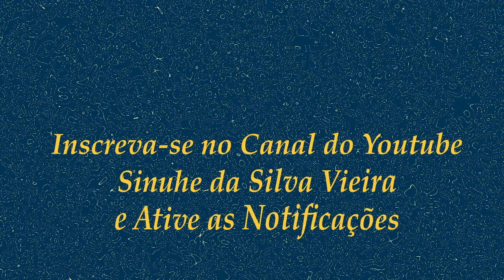O Amor | Sinuhe da Silva Vieira-Mensagens da Espiritualidade de Luz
Este é um momento crucial, pelo qual o Planeta Terra está passando.
Veja esse vídeo! | O Amor | Sinuhe da Silva Vieira-Mensagens | Sinuhe da Silva Vieira - Mensagens da Espiritualidade  de Luz, 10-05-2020
Agradecemos.